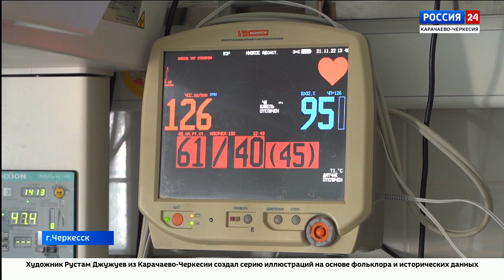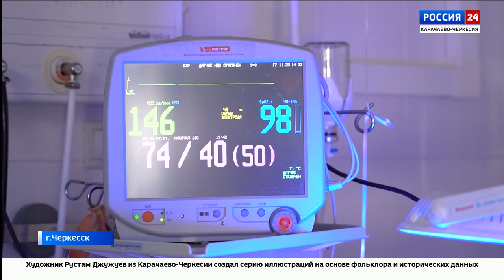"Специальный репортаж". Эфир от 18.12.2023